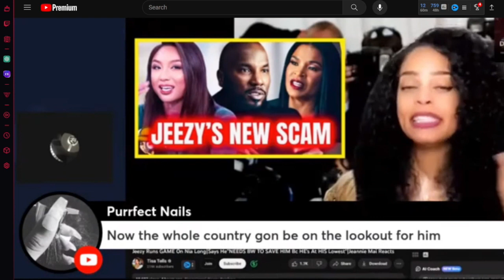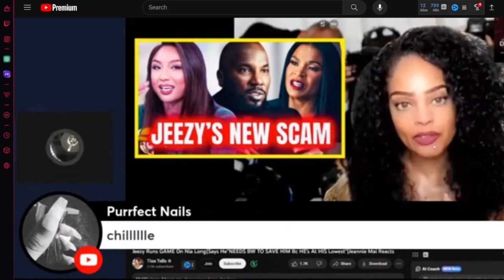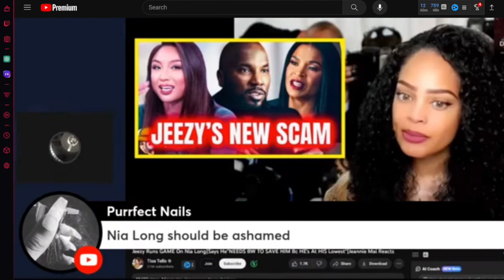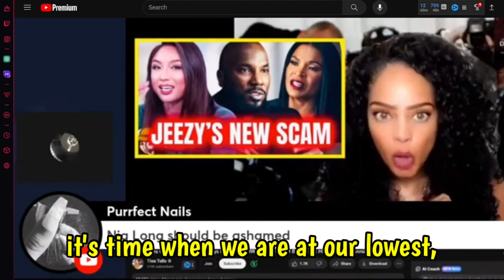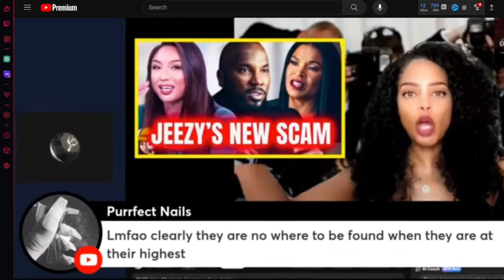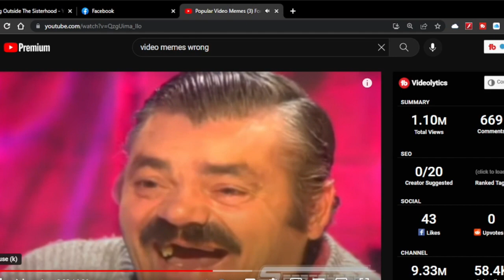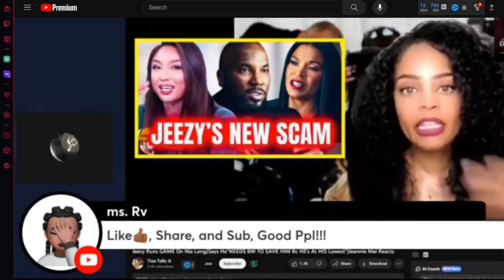Jeezy "It's time when we are at our lowest that we need our Black Sistahs"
Colorist Rapper who left 3 women with Kids talks about needing support from a Black Woman.  This is the Tisa Tell's Remix by @djTorchLive